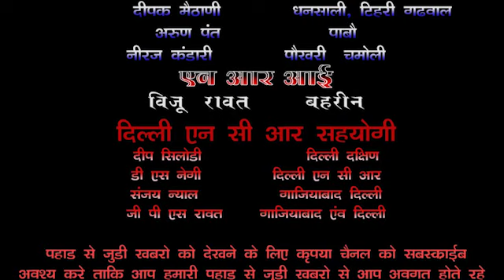नैनीडांडा क्षेत्र मे स्‍वास्‍थ्‍य की लचर व्‍यवस्‍था लोगो की कमाई रामनगर काशीपुर के डाक्‍टरो के नाम।